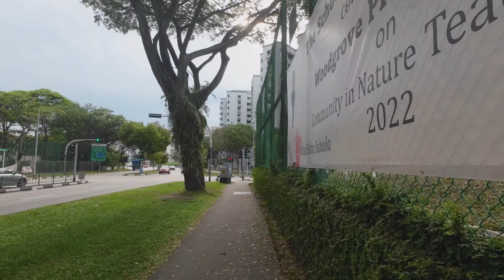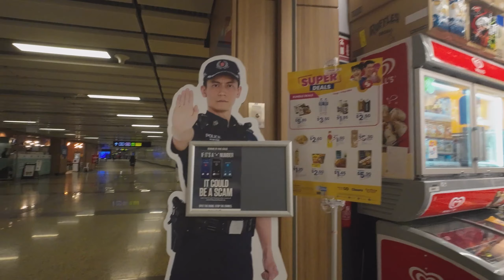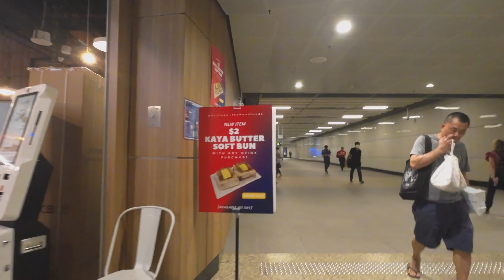Singapore Walk | Woodlands South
This video showcase my walking from Woodlands South to Woodlands.